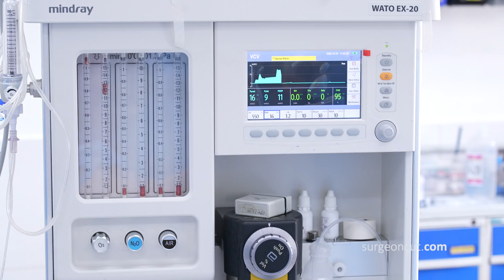Surgical Treatment of Severe Sleep Apnea for a Old man | Full Procedure